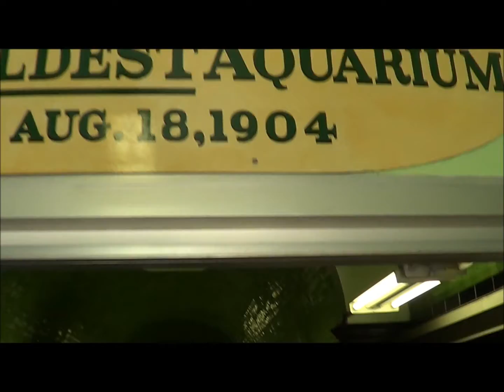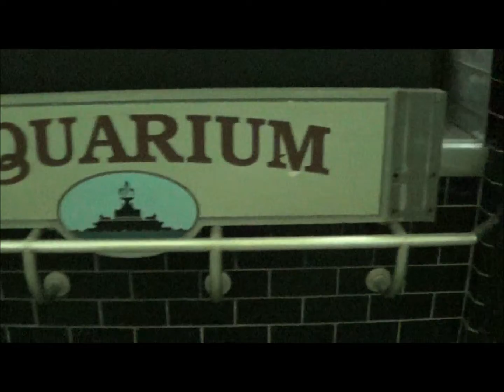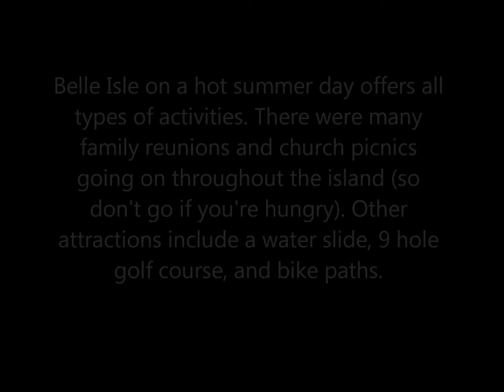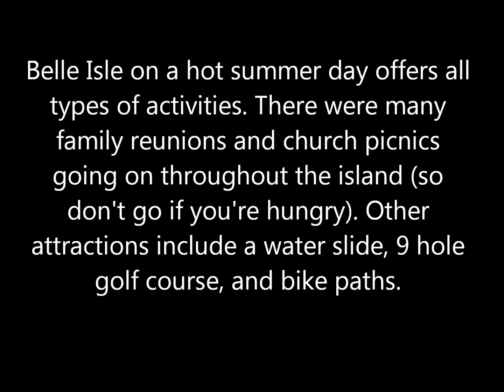Belle Isle (Detroit, MI) Part 1/2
Getting to Belle Isle is very easy drive from downtown Detroit and it's an ideal place to be on a hot summer day.  There were a lot of family reunions and church picnics going on so parking lots were full but spots could be found on the side streets.

The Belle Isle aquarium has been closed since 2005 but efforts are being made to re-open it with regular hours. It was pure luck that it was open  this day and it's a gem from a bygone era.  While smaller than modern aquariums, the inside is highlight by 60 dislplay tanks and the green tile on the ceiling.    If you're in the area, it's worth a chance to stop by or call ahead (see below).

Recorded with Sony HDR-CX190